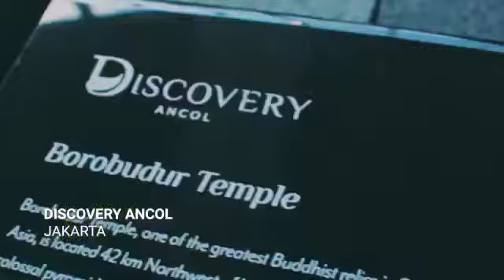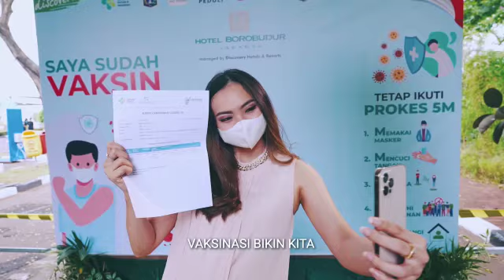Discovery Super Safe-cation!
Discovery Hotels & Resorts selalu memberikan pelayanan yang terbaik kepada seluruh tamunya yang menginap di 6 propertinya yaitu Hotel Borobudur Jakarta, Discovery Kartika Plaza Hotel Bali, Discovery Ancol, Palace Hotel Cipanas, Pulau Pantara dan Pulau Sunny
Penerapan protokol kesehatan 5M dijalankan dengan sangat ketat di seluruh area hotel. Karyawan dan tamu yang masuk kedalam area hotel wajib menunjukan sertifikat vaksin. Sebagai bentuk komitmen, Discovery Hotels & Resorts juga menyedialan pelayanan Sentra Vaksinasi
Dengan kenyamanan menginap di hotel berbintang, pilihan kulinari yang beragam, fasilitas outdoor yang luas, menjanjikan pengalaman 'Safe-cation' yang super bagi Anda yang memiliki tujuan berlibur maupun bisnis